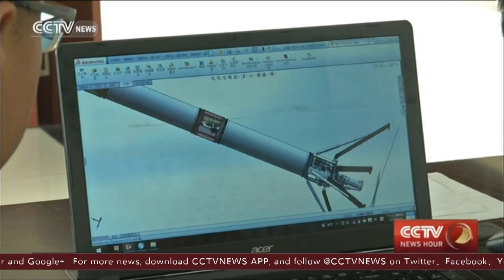China's private rocket firm aiming for the skies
Most rocket launches in China are carried out by the government, but private companies are not excluded. Six twenty-somethings founded Link Space Aerospace Technology Inc. two years ago and are working at a test site in Shandong Province to develop rockets capable of carrying instruments to an altitude of 200 km.